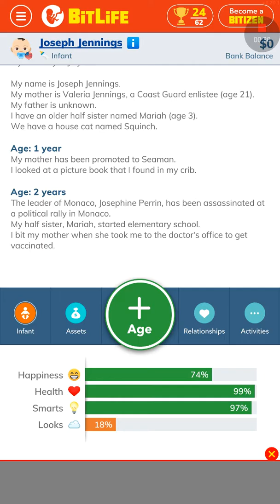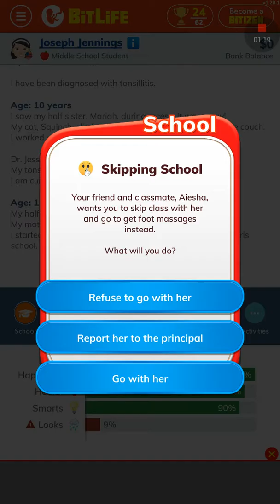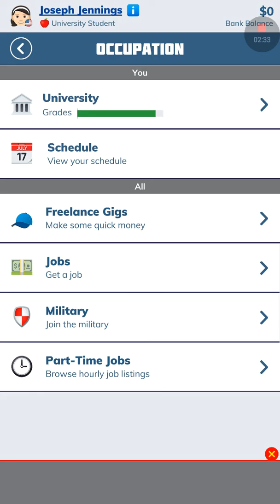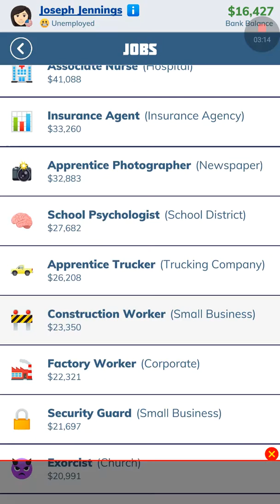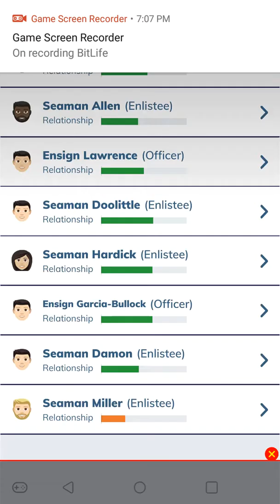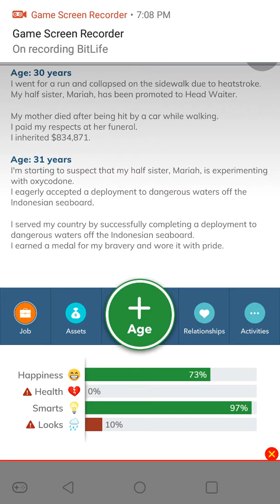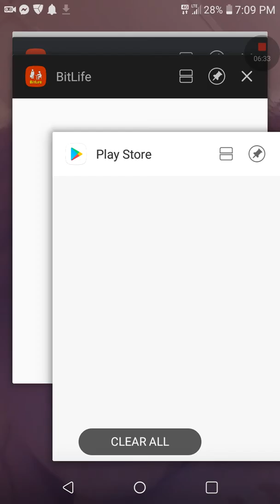R.I.P Joseph bilife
Josh will be next bitlife Thursday and happy v day or in my case happy cry in a corner day